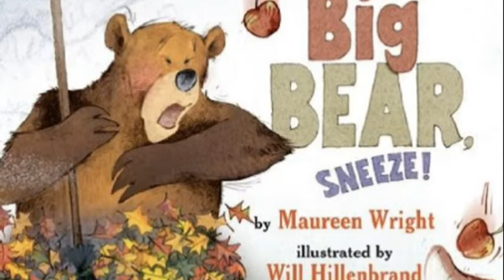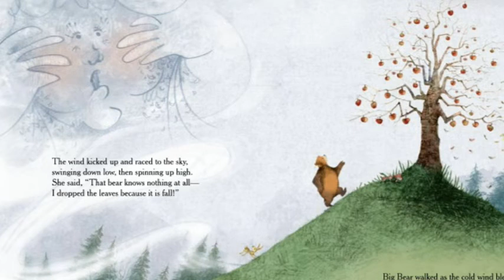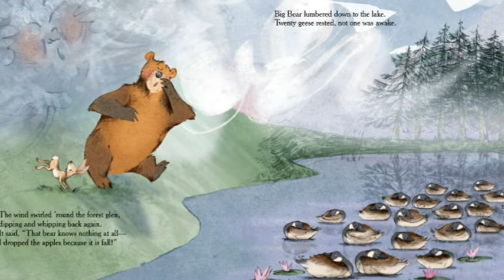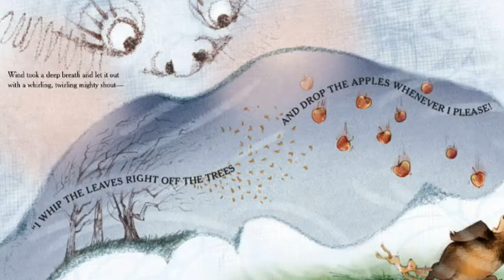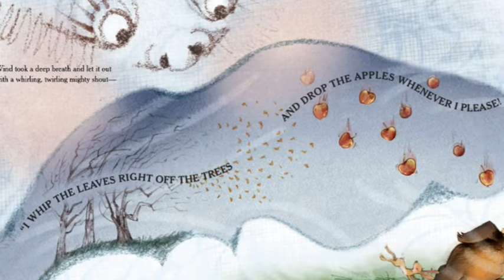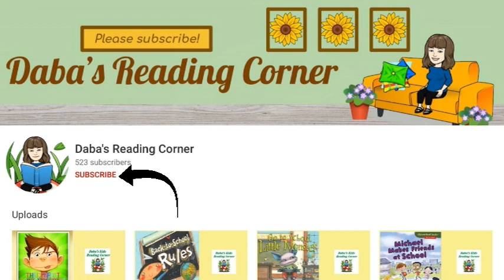SNEEZE, BIG BEAR, SNEEZE! by Maureen Wright (Kids Book Read Aloud)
Big Bear has a little problem, he thinks that his sneezes are causing all kinds of havoc in the forest glen.  His first sneeze made the leaves fall off the tree!  His next sneeze made all the apples fall down!  And then he sneezed again and all the geese flew away!  Man, oh man, he’s so sorry all these things keep happening!
Then the Autumn breeze appeared and tried to tell Big Bear that she was the one making all the things fall.  But, Big Bear didn’t believe her!  What happens at Big Bear’s house that makes him believe it’s the Autumn Breeze making all the things fall?